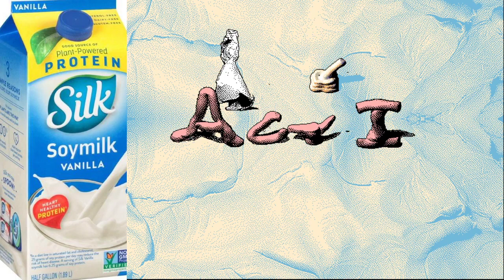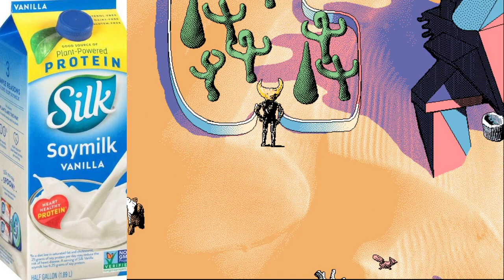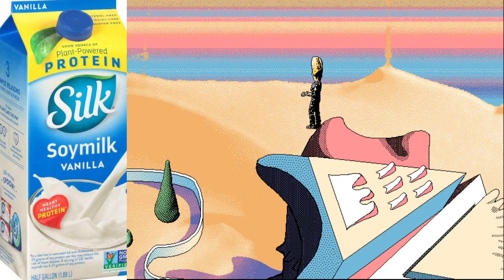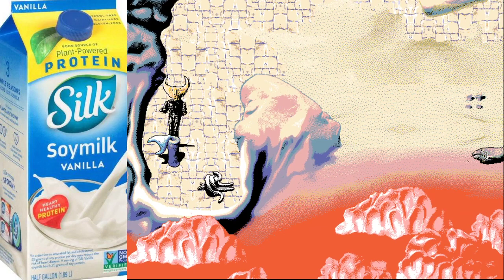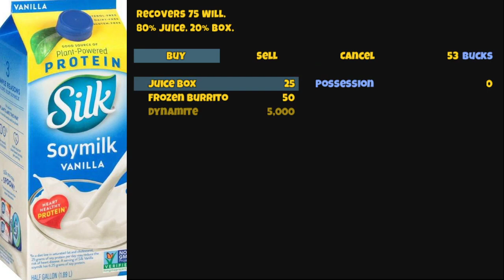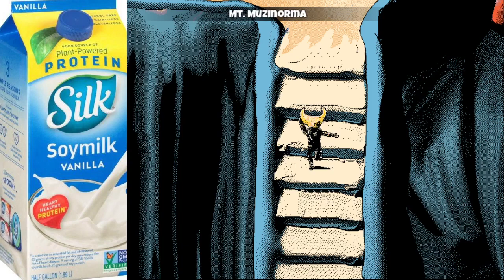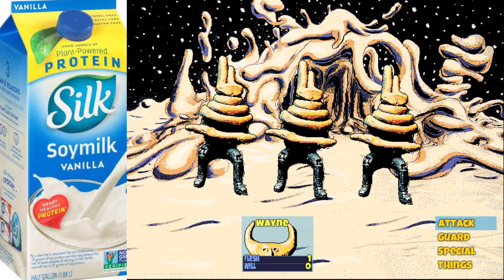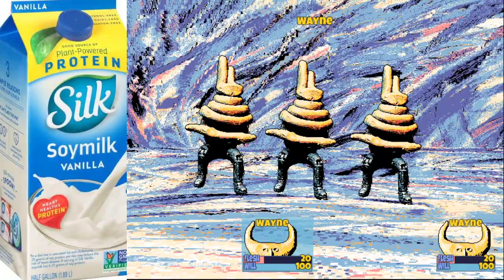The Best RPG of 2015- Hylics (Part 1)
Happy Red Hand Day. I like this game. It feels weird. It's good. I like it.

It's also on Steam! Support that developer.